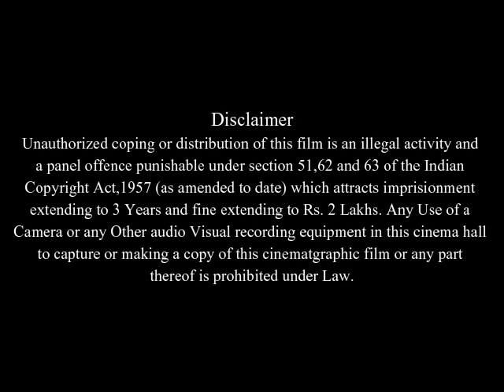Nights and Weekends Full Movie Facts & Review in English / Greta Gerwig / Joe Swanberg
In this video we will tell you about fact and review of movie Nights and Weekends .